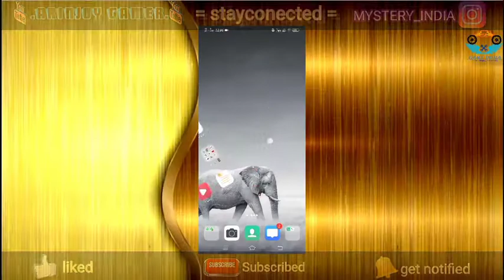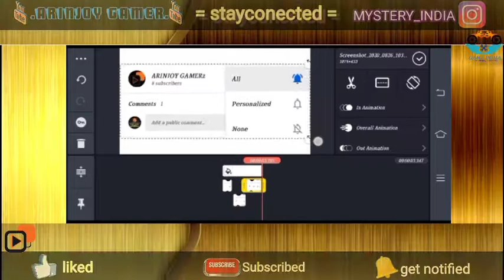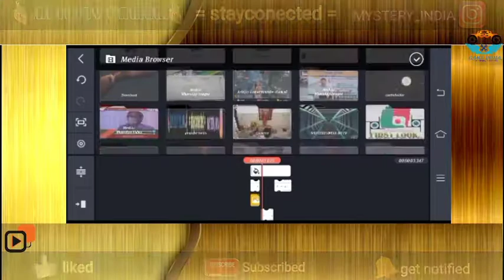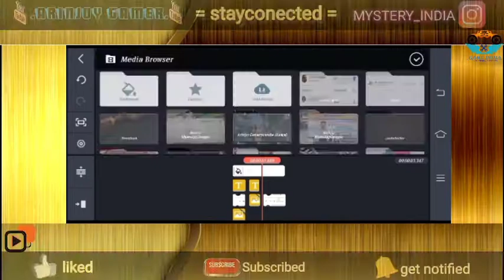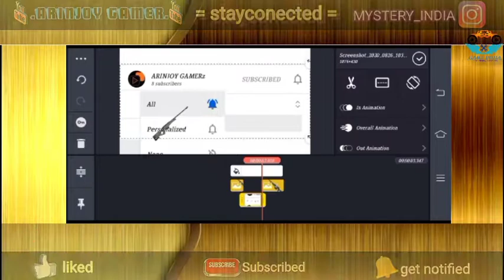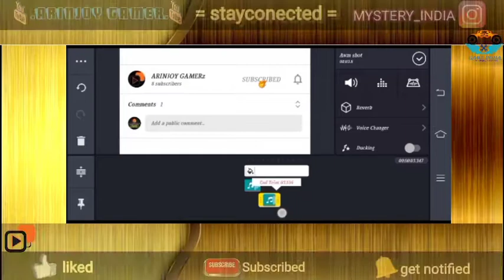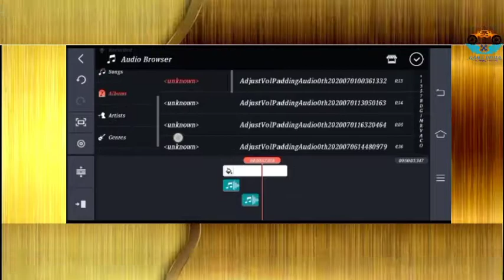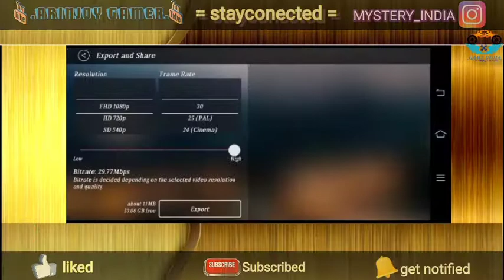How to make Ujjawal Gamer Like Subscribe Intro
Our previous Video URL

All the apps download URL in this preveous video

3. Vegas Crime Simulator 2

2. Grand Vegas Crime

1. Royal Batletown

[ About - Arinjoy Gamer is a youtube channel where you can find gaming and tech videos in Bengali ].

Stay Home🏠,
Stay Safe⛑️.